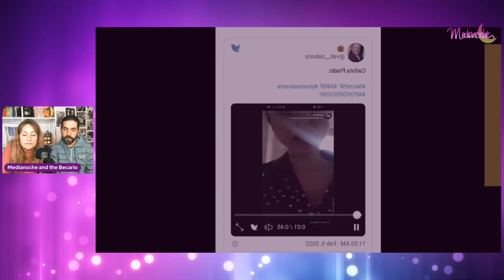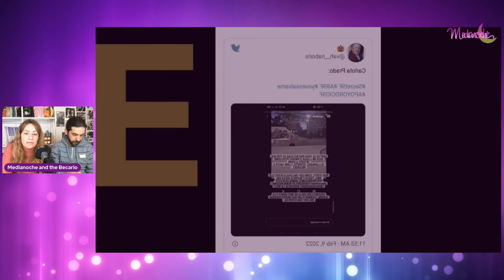Carlota Prado dice que no asistió al juicio porque se lo impidió su familia